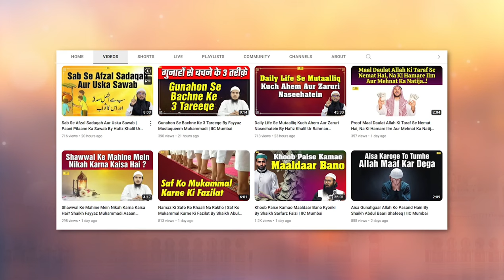Shawwal Ke Rozon ki Tadad Sirf 6 Hi Kyon? By Shaikh Kifayatullah Sanabili | IIC Mumbai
Bank Account Details:
ILM FOUNDATION
ICICI Bank
Savings account
IFSC CODE-ICIC0001028